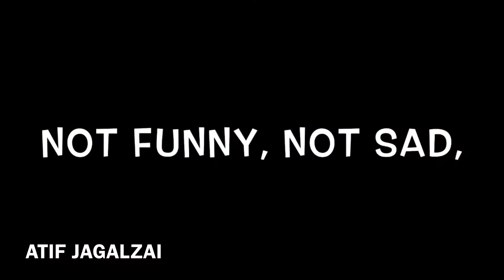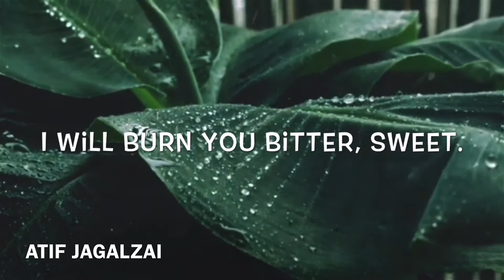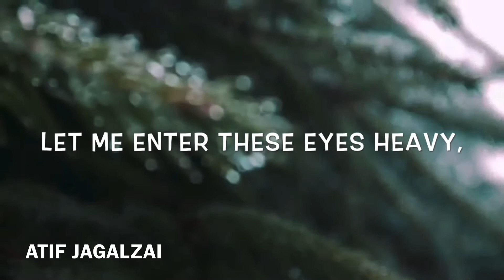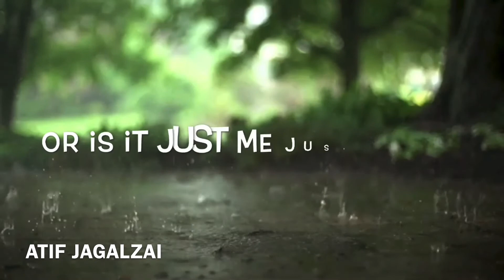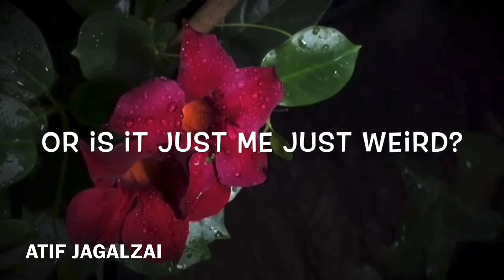Feelings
®️Atif Jagalzai - Music Quotes Channel, mostly includes, hip-hop, rap, trap, and electronic music & Quotes.